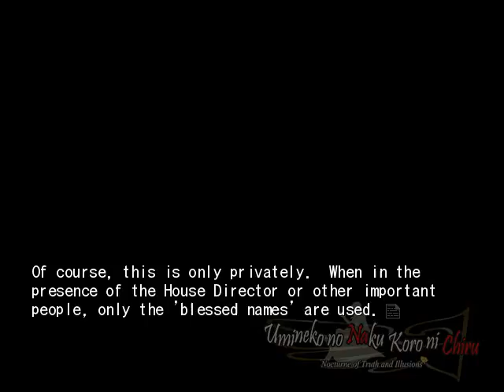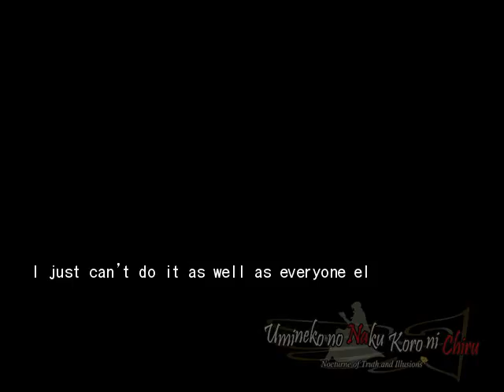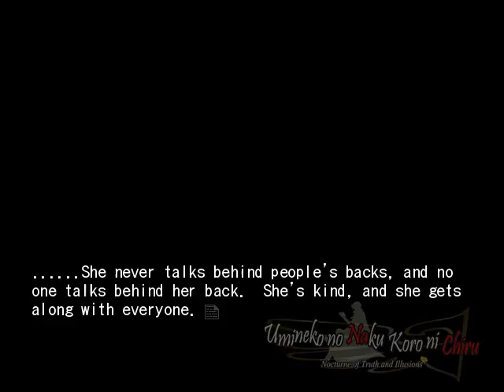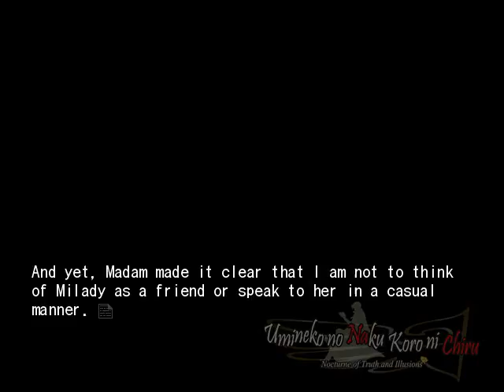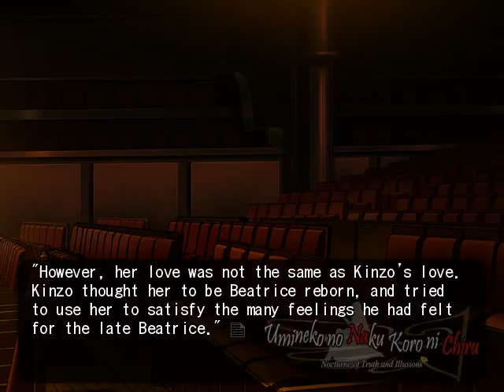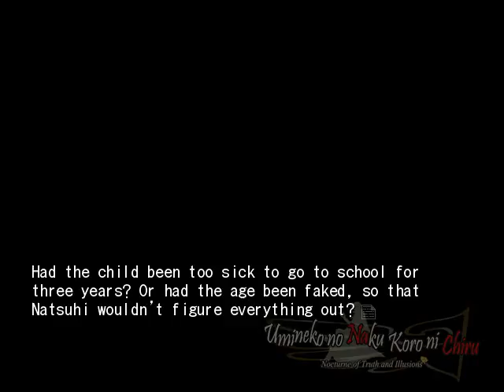EPISODE 7 PT22